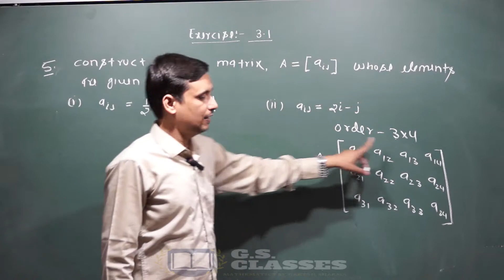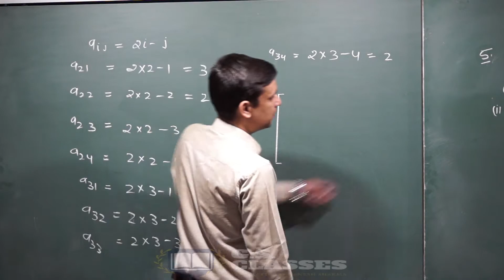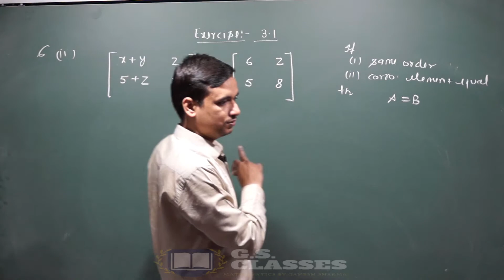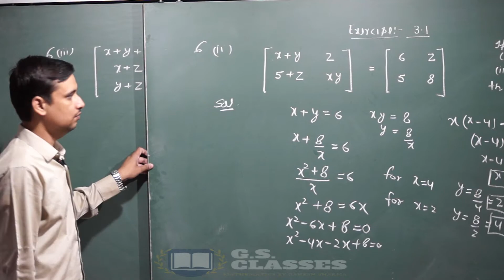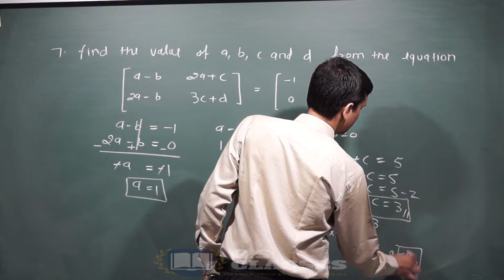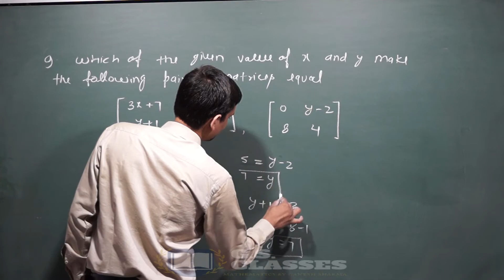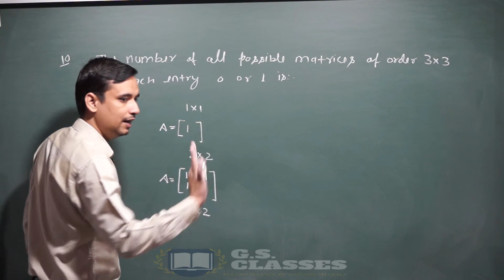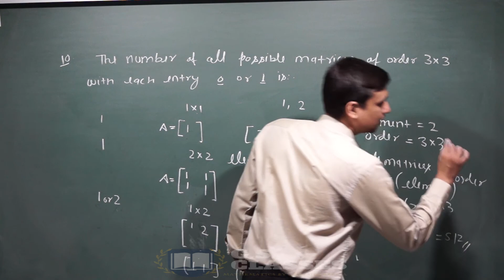Class 12 Maths Chapter 3 | Matrices Class 12 Maths | Matrix JEE Maths by gs classes